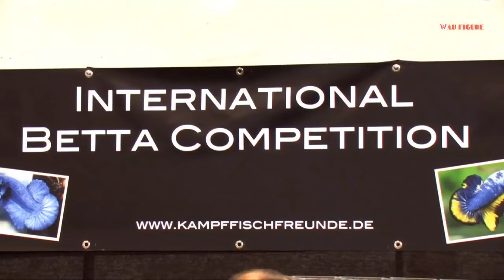Inilah Cupang Raksasa atau Giant Betta, Ikan Cupang Terbesar di Dunia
Ternyata jenis Ikan Cupang terbesar di dunia yaitu Giant Betta. Ikan Cupang ini tergolong ikan yang beda dibandingkan yang lain, karena ukurannya yang lebih besar dibanding Ikan Cupang pada umumnya. Dinamakan Giant Betta, artinya ikan ini seperti raksasa dalam golongan percupangan. Namun ikan ini bukan berasal dari Indonesia melainkan dari Negara Thailand.

Selain Ikan Cupang Giant Betta saat ini sudah muncul jenis ikan yang sama antara lain: Halfmoon, Giant Crowntail dan Giant Double Tail. Warna dan sirip yang dimiliki jenis ikan tersebut semakin bervariasi dalam dunia percupangan. Tak heran semakin hari ikan cupang laris dipasaran dunia bahkan Indonesia.

tag. cupang giant terbesar di indonesia dan cupang giant terbesar di dunia atau cupang giant multicolor